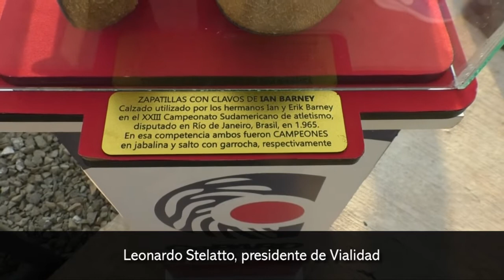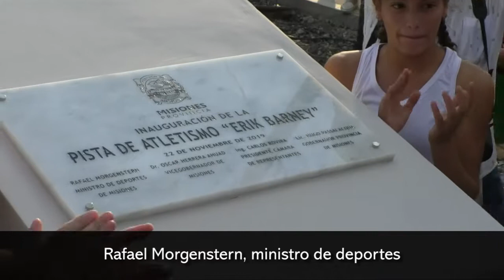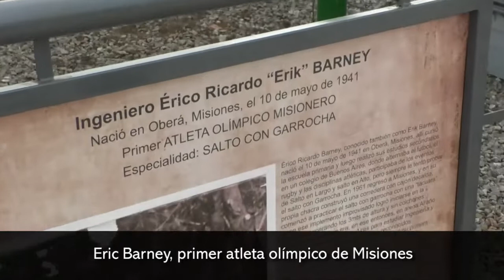Flamante pista de atletsimo Eric Barney, en Posadas